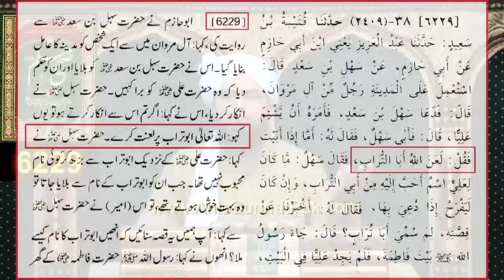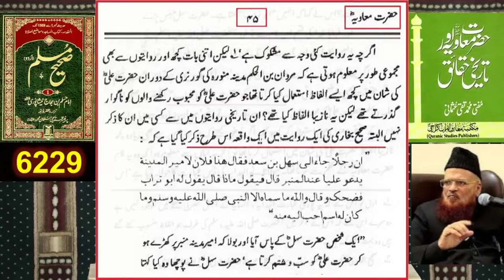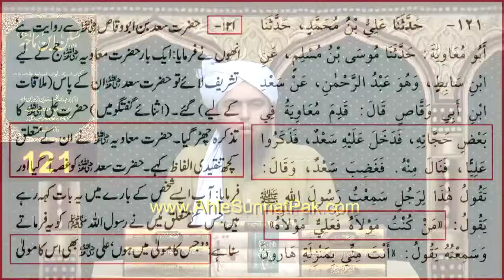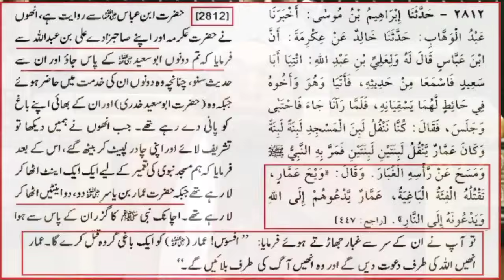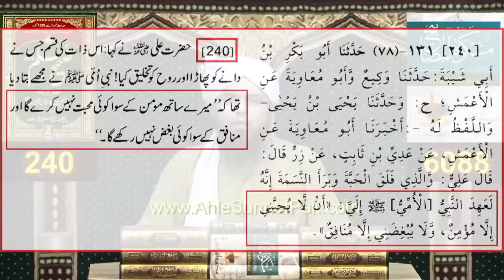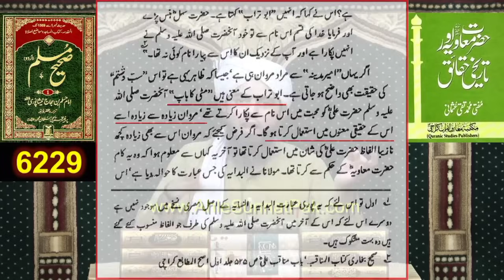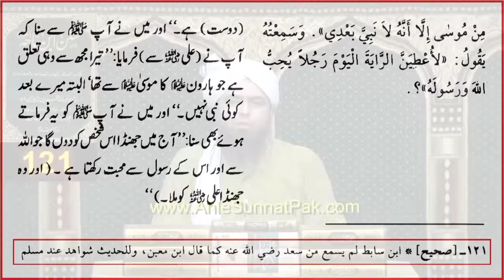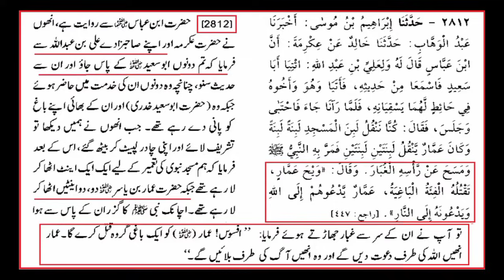Banu Umayya Kay Shia kay ronay Ka waqat Shuru ho chuka hai | Engineer Muhammad Ali Mirza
baghi group

حضرت عمار رضی اللّٰہ تعالیٰ عنہ کو باغی جماعت قتل کرے گی ۔ عمار جنت کی طرف بلائے گا اور وہ جماعت دوزخ کی آگ کی طرف بلائے گی ۔۔ 2812
نوٹ
حضرت عمار بن یاسر کو معاویہ کی جماعت نے شہید کیا ۔